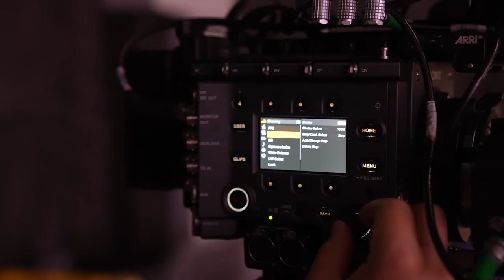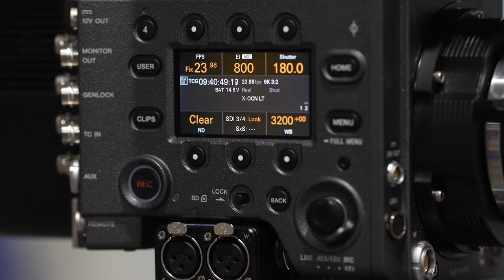Get to Know ARC with VP Mike Nichols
Adorama Rental Company invests in cinema productions, supporting clients across any type of project including features, documentary, television, live events, and much more. We know what it takes to turn a vision into a reality. As a partner to the cinema community, we are here to make your impossible, possible.